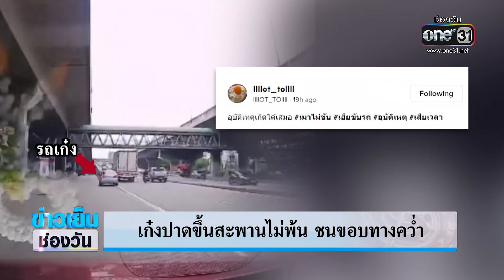เก๋งปาดขึ้นสะพานไม่พ้น ชนขอบทางคว่ำ | ข่าวเย็นช่องวัน | ข่าวช่องวัน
อุทาหรณ์สายปาด รถเก๋งคันหนึ่งพยายามปาดขึ้นสะพาน แต่ไม่พ้น